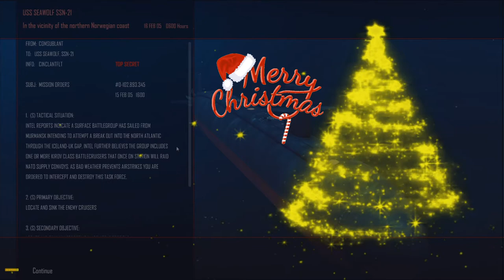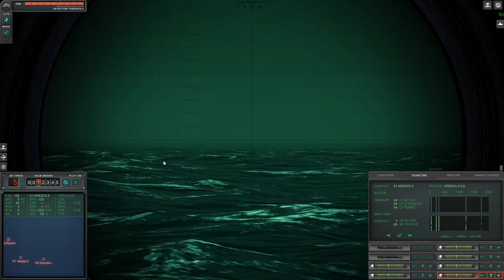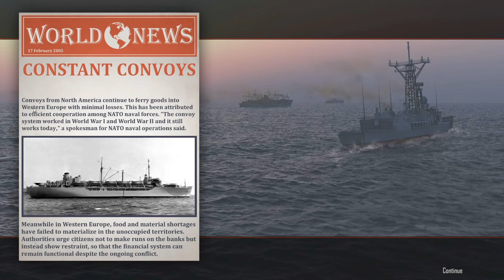SUB vs BATTLE GROUP - Cold Waters - Ep 50 - Immersive Crew Ambience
CINCATLANT: Today we're tasked with stopping a Russian Battlegroup from getting into the Atlantic, but first we are interdicted by a Russian submarine in the Bering Sea.

Cold Waters, is an awesome cold war sub sim game. This game is the descendant of that awesome 90's games, Red Storm Rising.

Steam - All my videos are on Steam and I stream my games live with no commentary. Feel free
        watch. Here's the link:

My Set up for recording: -*Rode NT-USB Microphone*-, and -*Open Broadcasting Software and  Voicemeeter Banana, so I can record multiple audio tracks when doing multiplayer games. That way I can have the game audio on one track, Skype on another, and TeamSpeak or Discord on another track; and more importantly, I can process each of those tracks, without game audio over it; especially the microphone.

Best is in comments as I'm always on my channel.

Click if you want to Join the Crew in GTA V